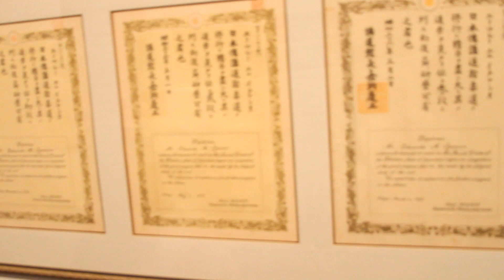Band Room Sessions: Sam Drizzy Drake ft. Victor Ignacio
trillin